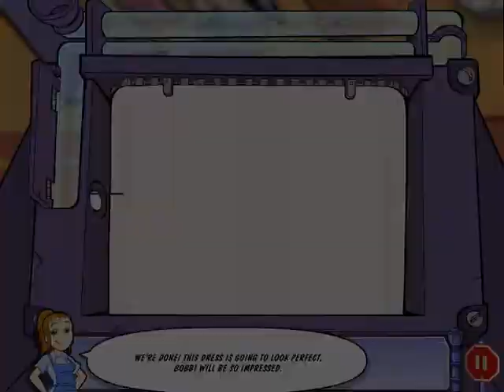AVENUE FLO︱LONGPLAY︱PART 1 (MISSION 1-3)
Avenue Flo is an exciting, hands-on adventure set in DinerTown, home of the Diner Dash series. Initial release date: 13 October 2009. Please like and Have FUN!!